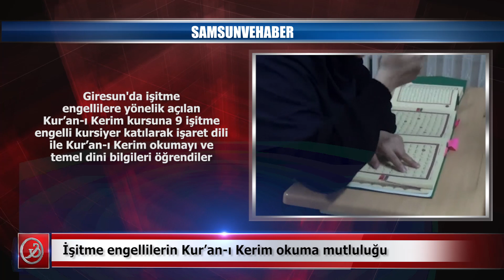İşitme engellilerin Kur’an-ı Kerim okuma mutluluğu | Samsun ve Haber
Giresun'da işitme engellilere yönelik açılan Kur’an-ı Kerim kursuna 9 işitme engelli kursiyer katılarak işaret dili ile Kur’an-ı Kerim okumayı ve temel dini bilgileri öğrendiler | Samsun ve Haber